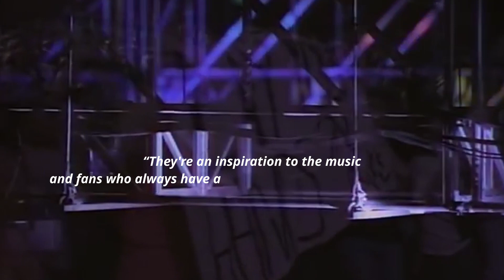FRINGE 2023 PROMO VIDEO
We can't wait to see all our Radelaide friends Feb 25 at The Arkaba Hotel!